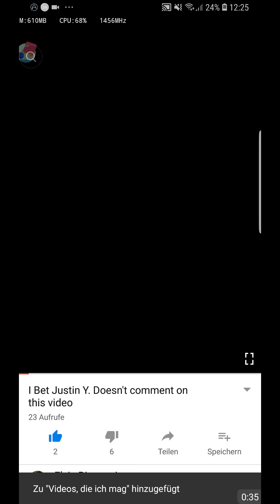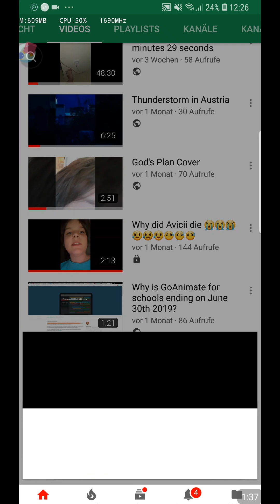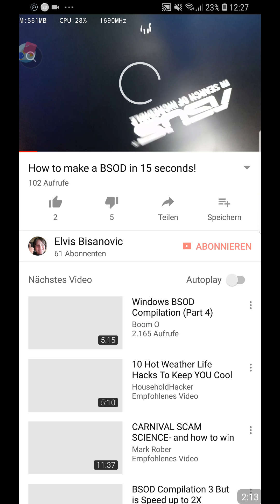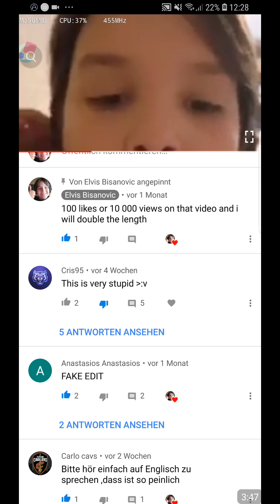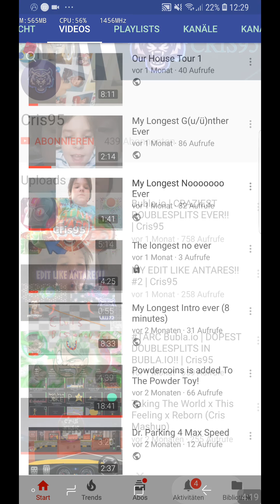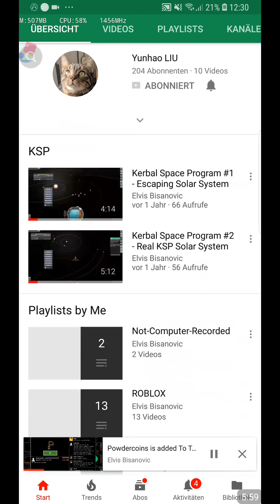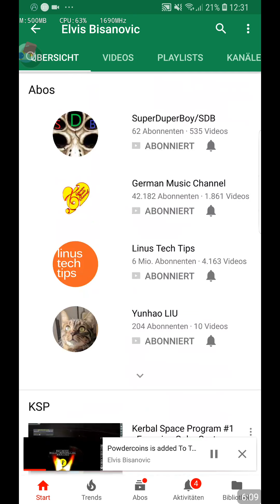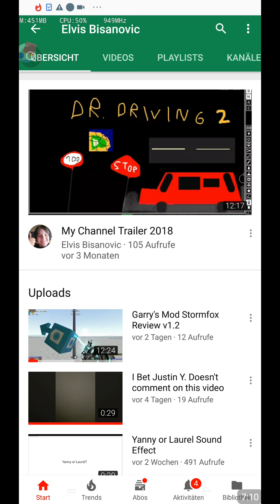Who caused it making a third my Videos let have over 6+ dislikes?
Just watch the whole Video, If i get 10 dislikes on 3 Videos by June 15th, I will make all my Videos private. If i get 5 hate Comments by Cris95 by June 15th I will close the Comment section on all Videos.

Counter going!
Hate com. by Cris95: 2😡
Videos with 10+ dislikes: 1😡